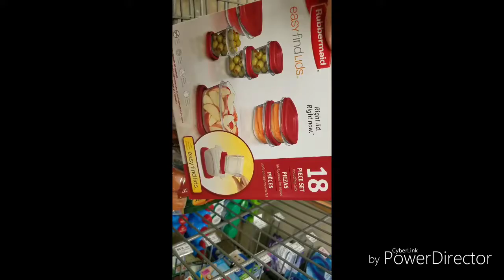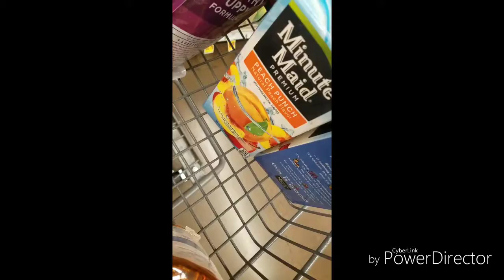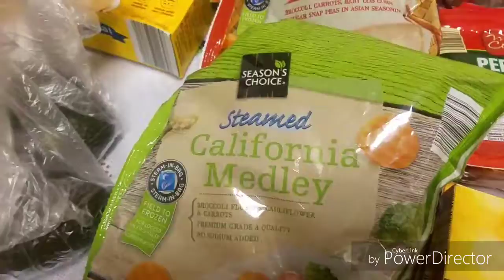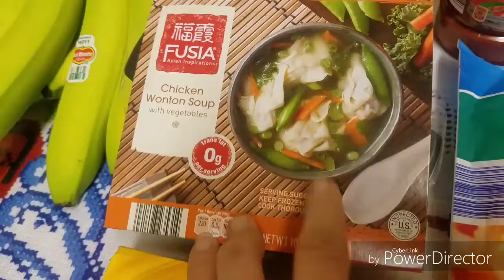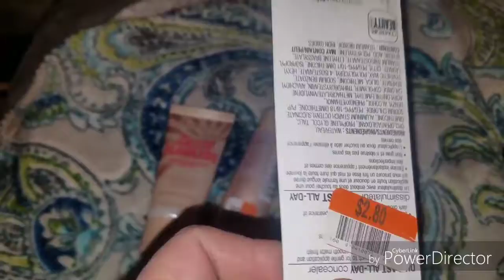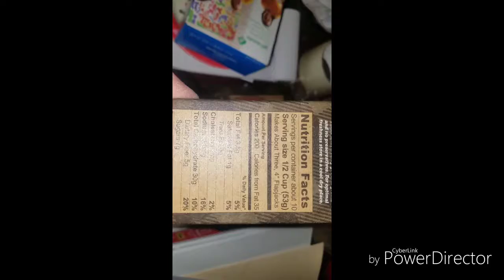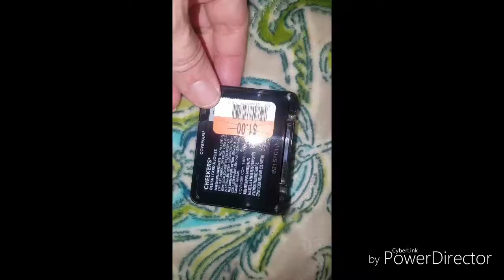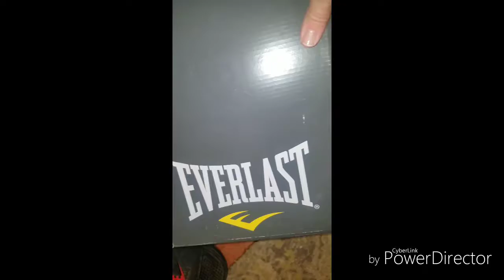Weekend Shopping Haul & Chit Chat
Hi YT Fam. Get a glass of ice tea - this is a bit long. it's a weekend rewind. I chat with you off & on & share my grocery haul, Big Lots & Sears Finds. Hope you enjoy!

I would be so excited to hear from you!!

“And do not forget to do good and to share with others, for with such sacrifices God is please.” Hebrews 13:16